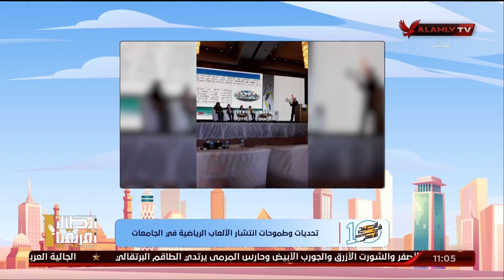صبحي حسانين نائب رئيس الاتحاد الرياضي للجامعات وحديث عن طموحات انتشار الألعاب الرياضية في الجامعات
صبحي حسانين نائب رئيس الاتحاد الرياضي المصري للجامعات وحديث عن تحديات وطموحات انتشار الألعاب الرياضية في الجامعات